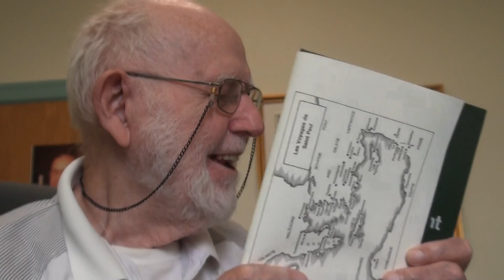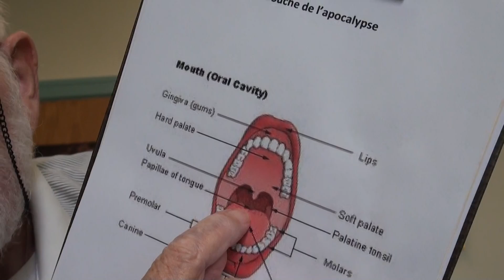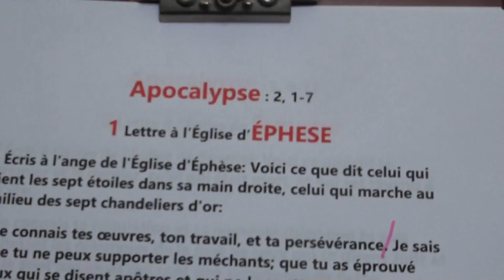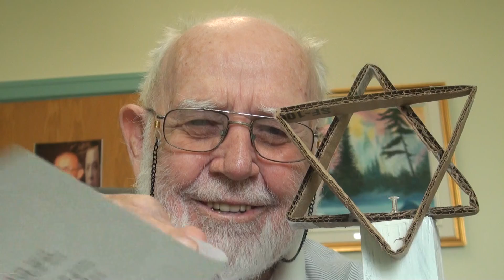Apocalypse 2, 1-7 Ephese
C'est bien le sacrement du bapteme explique par Jean, Marie et Jesus. Jesus me touche l'epaule et me dit d'ecrire cette description du sacrement qui apaise nos ames.